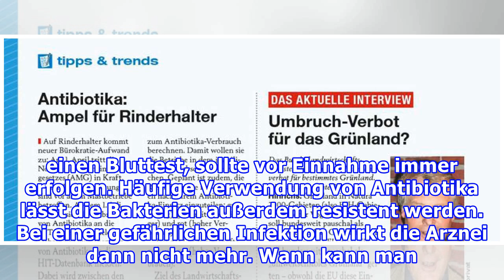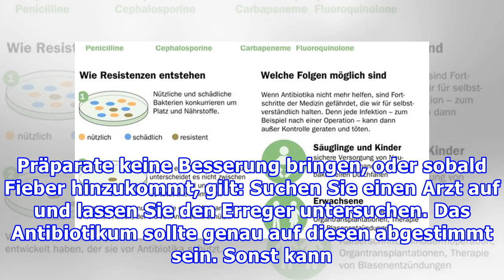Die Antibiotika-Ampel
Die Antibiotika-Ampel Redaktion Schöne WOCHE, 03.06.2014 Foto: © Syda Productions - Fotolia.com  Oft werden die Medikamente unnötig verordnetWann sollte ich Penicillin & Co. auf keinen Fall einnehmen. Antibiotika wirken ausschließlich gegen Bakterien. Gegen virale Infekte sind sie dagegen vollkommen...